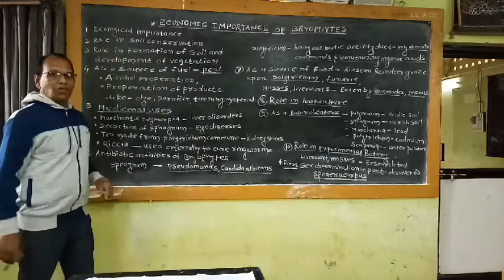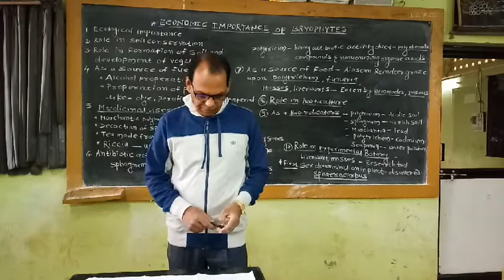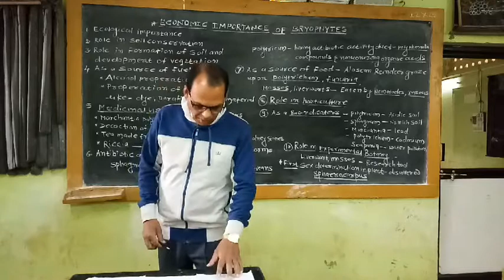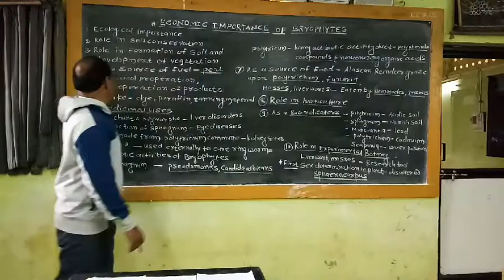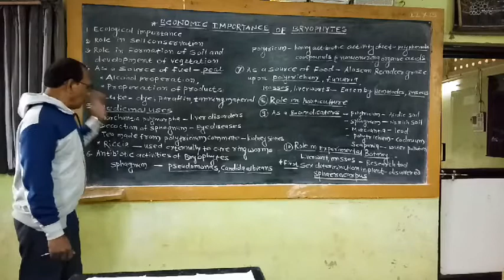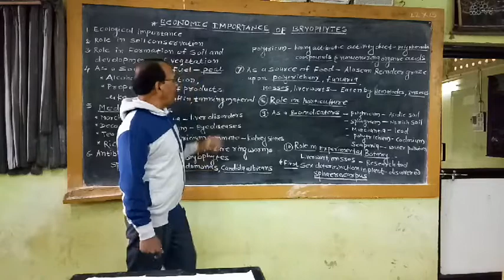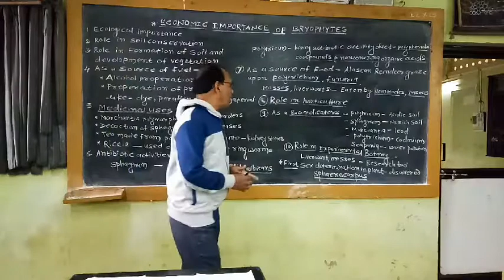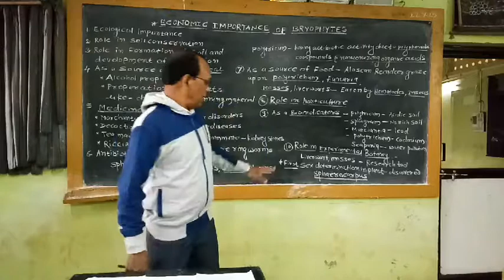Bsc l Bryophytes